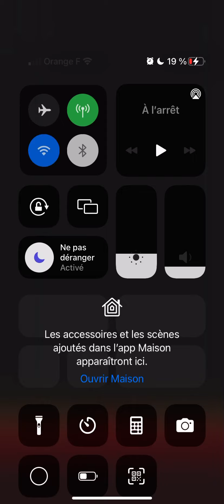Arena Crocodile - V4 BOA EASY RUN !